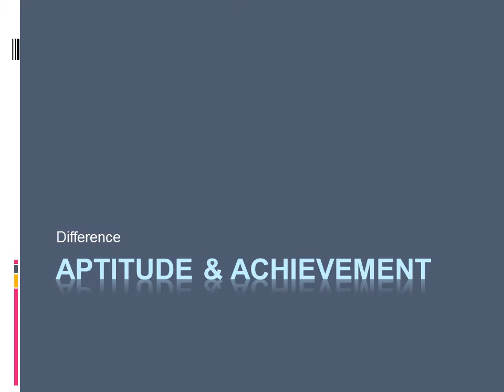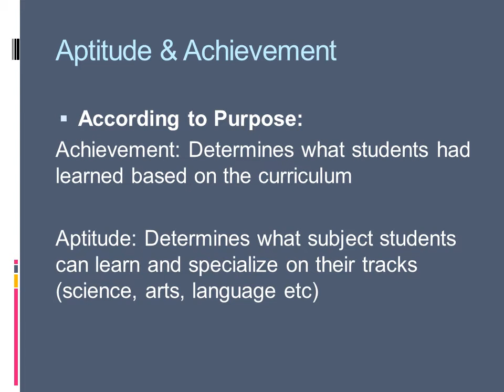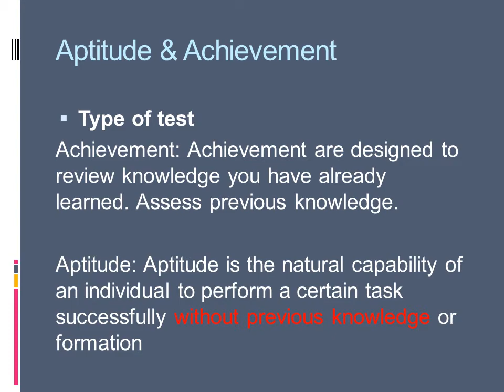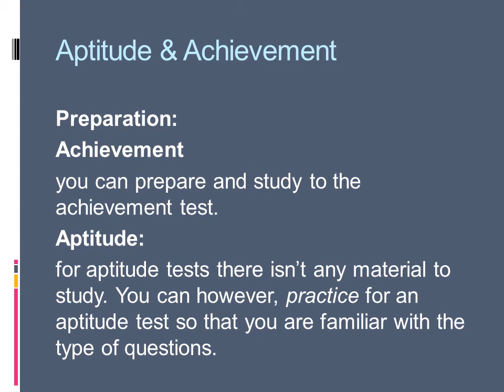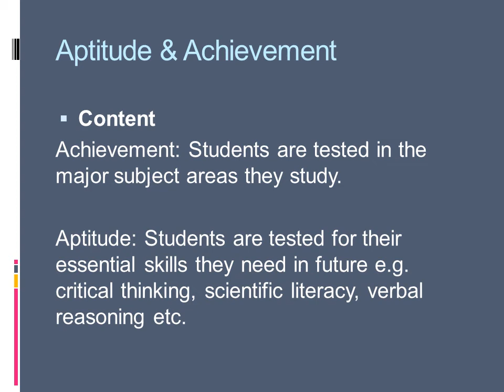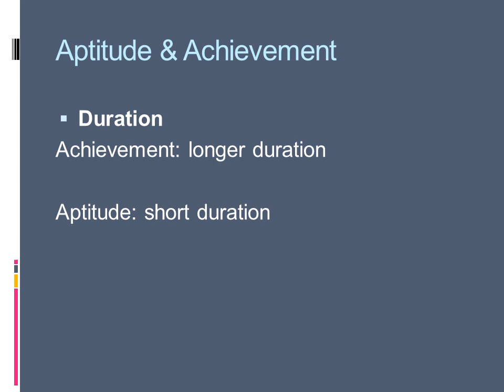aptitude and achievement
difference between aptitude and achievement tests.